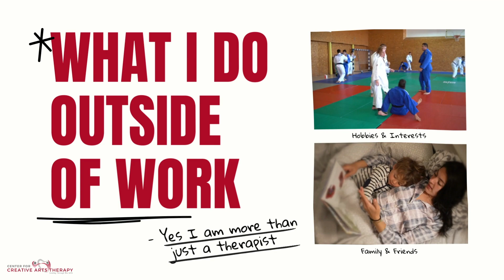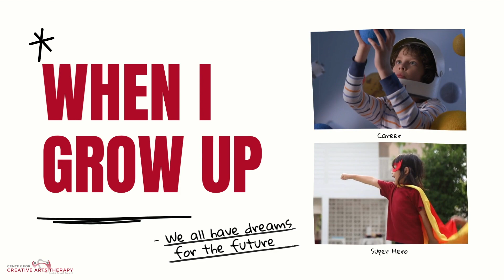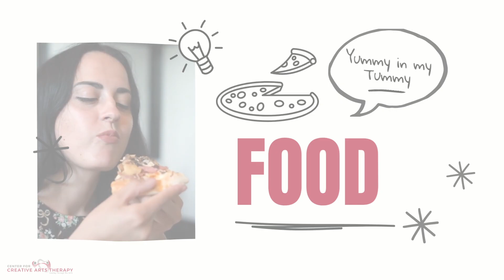Meet Katie Nelson | Drama Therapist with the Center for Creative Arts Therapy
About Katie Nelson

Katie Nelson is a current Master’s level student in Adler University’s Clinical Mental Health Counseling Program and an Alternative Drama Therapy Student through The Center for Creative Arts Therapy and NADTA (North American Drama Therapy Association). She holds a Bachelor of Arts from Saint Mary’s College, Notre Dame in Theatre Performance and Communication Studies.

Katie has a true passion for the therapeutic side of theatre and the safe space it provides for all. She believes that much like theatre; the therapy space is where you can find your unique voice and explore the roles you play in your world. She has spent many years performing, creating arts administrative content, and teaching middle and high school drama. She has a passion for connecting communities through the arts and wants to help individuals find their authentic strengths.

Katie is also our Marketing Specialist, and helps with branding, social media, b(v)logs, content creation and email activations.